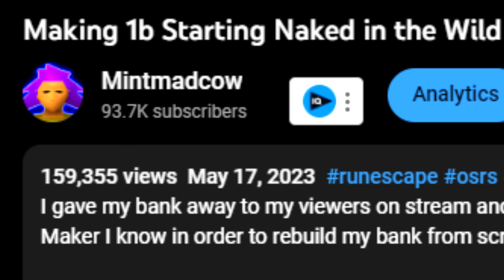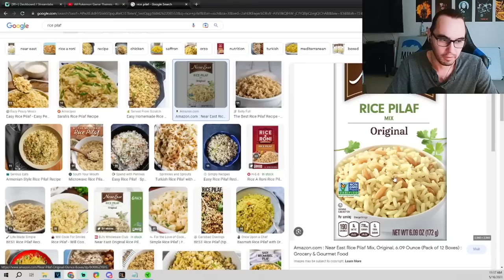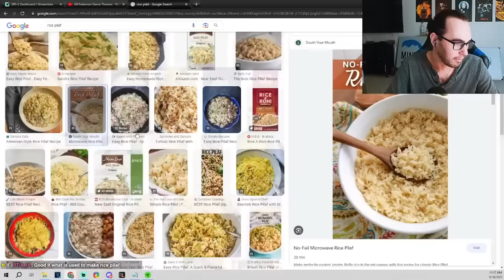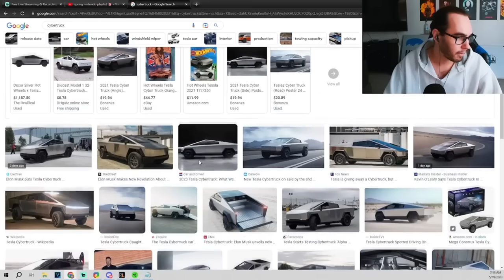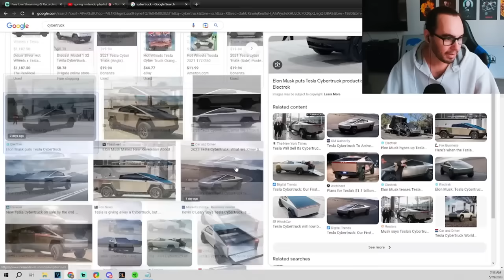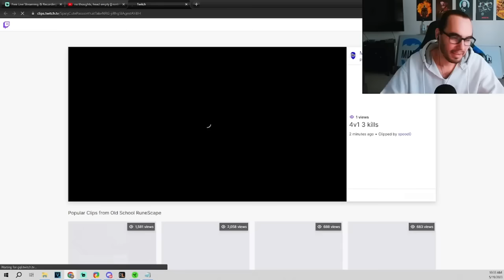Making 1b Starting Naked in the Wild [Part 2]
I gave my bank away to my viewers on stream and now I must rebuild using only the oldschool runescape wilderness, welcome to No Risk No Reward! Where I show every Runescape Wilderness Money Maker I know in order to rebuild my bank from scratch!